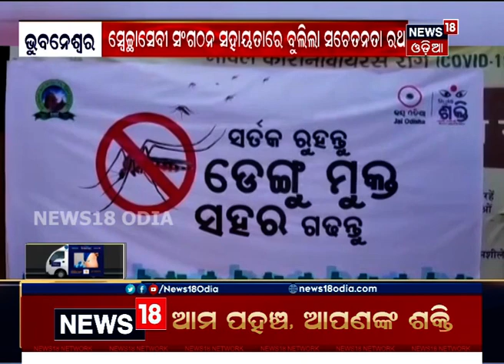Dengue କବଳରେ ରାଜଧାନୀ Bhubaneswar, ଏପର୍ଯ୍ୟନ୍ତ 612 ଆକ୍ରାନ୍ତ ଚିହ୍ନଟ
Dengue କବଳରେ ରାଜଧାନୀ Bhubaneswar, ଏପର୍ଯ୍ୟନ୍ତ 612 ଆକ୍ରାନ୍ତ ଚିହ୍ନଟ ହୋଇଛନ୍ତି | ଯାହା ବର୍ତ୍ତମାନ ଚିନ୍ତାର ବିଷୟ ପାଲଟିଛି |  ସ୍ୱେଚ୍ଛାସେବୀ ବୁଲି ବୁଲି ଲୋକଙ୍କୁ ସତର୍କ କରୁଛନ୍ତି | 2nd Aug 2021